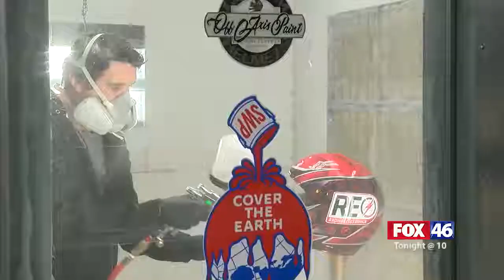Fox46- Off Axis Paint Championship teaser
2017 Martin Truex Jr Championship helmet painted by Off Axis Paint